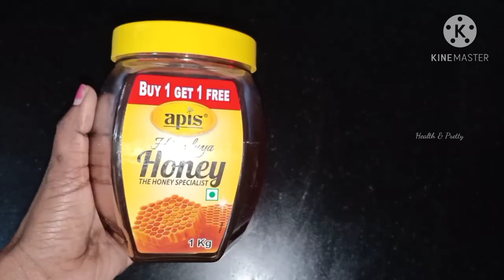நெஞ்சு சளி, தொண்டை வலி, இருமல், தொண்டை கரகரப்பு அனைத்தும் குணமாக எளிமையான வீட்டு வைத்தியம்